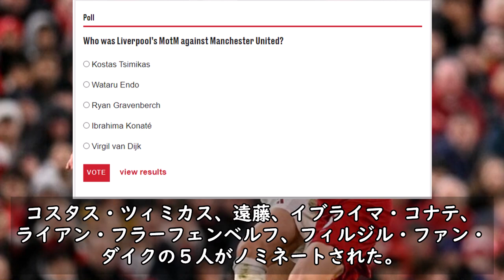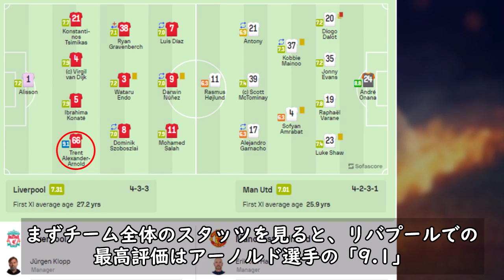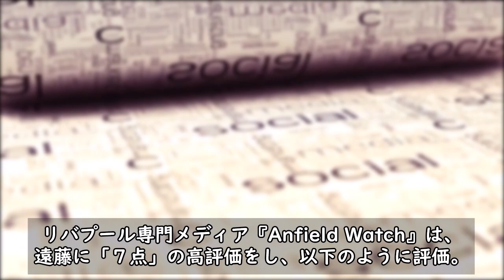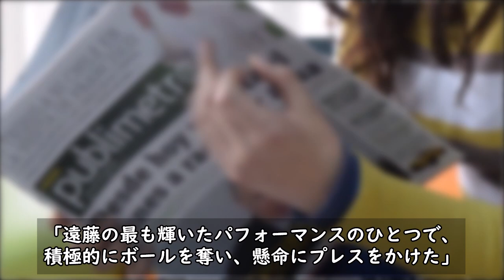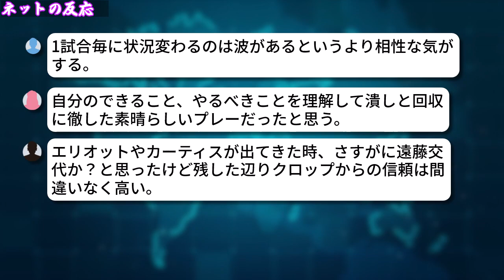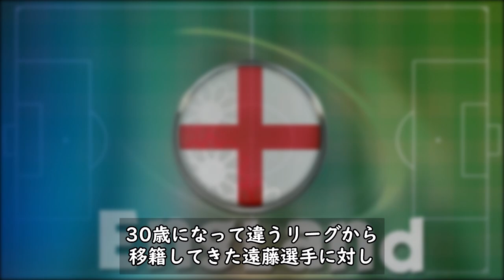【ダントツ1位】遠藤航がマンU戦のダービーで躍動! 地元ファンによるMOMに1位で選出!!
12月17日に行われたプレミアリーグ  リバプール vs マンU戦で躍動し、地元のファン選出のMOMに選ばれました。

引用元：
サッカーダイジェスト